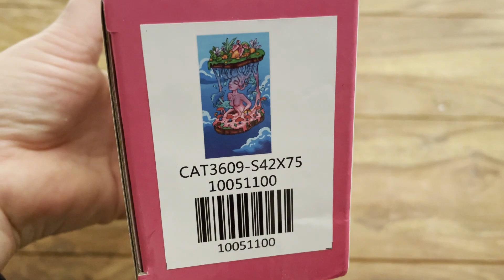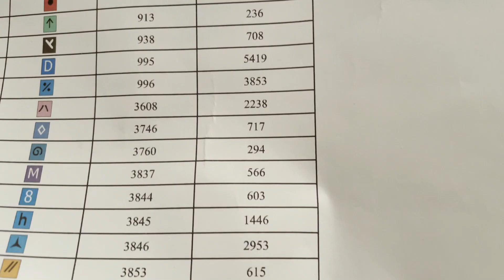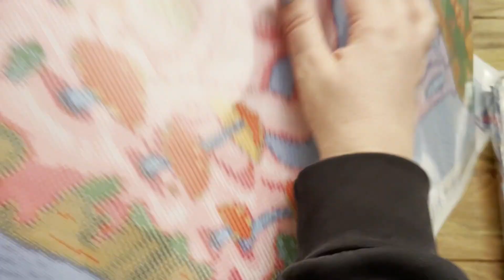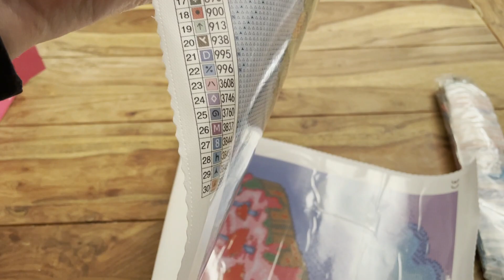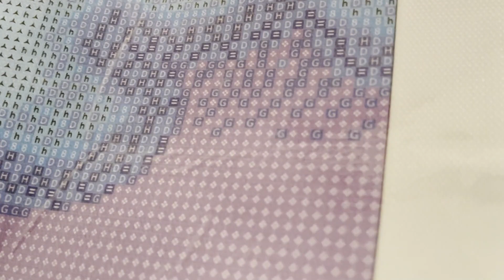Diamond Painting Unboxing | Carat.art | Sandwich of Life - Jefferd | Taugt das was?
Lizensierte Diamond Paintings bei carat.art wie ist die Qualität und mein 1. Eindruck.
Unboxing Carat.art und erste PaintProbe inkl. kleiner Review.

Das Leben als Sandwich mit einer weiblichen Marmelade.
Das obere Brot bezieht sich auf die Natur und das Leben, wo Pflanzen wachsen und das Gras grün ist. Der untere Teil stellt den Tod dar, wo Pilze über etwas wachsen, das tot ist. Die weibliche Marmelade stellt die Verbindung von Leben und Tod in unserer Natur dar. Dies ist ein sehr konzeptionelles Kunstwerk von Jefferd, bei dem die Intensität der Farben zeigt, wie der Künstler den Kontrast im Leben sieht

*Release Paper(Ersatz für die Folie)➡️

NOCH FRAGEN?